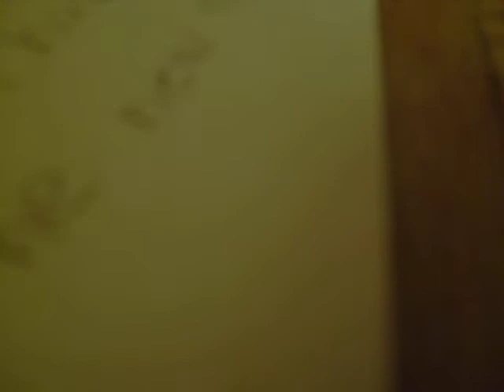Tinkerbell The Cat's Interview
My sister's cat has an interview about her new movie- not a real movie